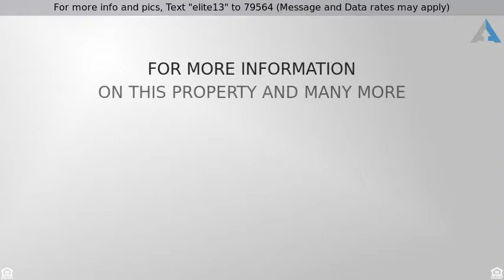Priced at $449,000 - 34846 Matthews Road, Eugene, OR 97405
For more info and pics, Text "elite13" to 79564 (Message and Data rates may apply)
Private 4.77 acre Estate with beautiful views

Private 4.77 acre Estate. Updated NW Contemporary home with beautiful views. Vaulted open beam ceilings and skylights for a light and bright home. Updated Kitchen with eat-bar & WI-pantry. 2600 sq ft deck, Spa/lap pool. Newer Heat Pump. Large 4 car SHOP w/attached income producing guesthouse w/loft bedroom, kitchenette & full bath. Gated entry, paved driveway. Fenced pasture and barn.